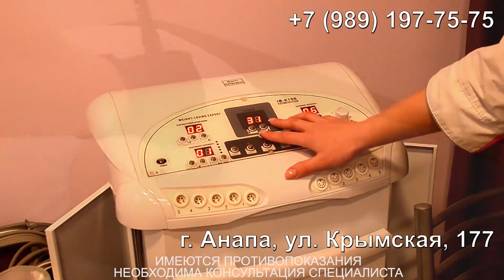На главной площади Анапы выставят пожарно-спасательную технику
На главной площади Анапы выставят пожарно-спасательную технику. 30 апреля с 9.00 до 13.00 на Театральной площади пройдет мероприятие, посвященное 373-й годовщине образования Пожарной охраны России